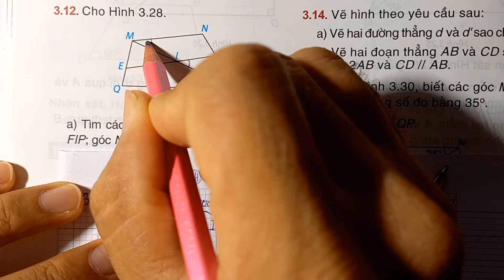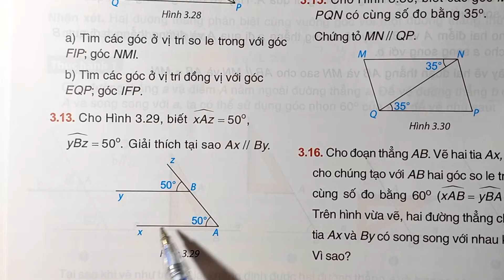Toán lớp 7 KẾT NỐI TRI THỨC - LUYỆN TẬP CHUNG - Trang 50 (Bài 3.12 - 3.16)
Bài 18:
Bài 19:
Ôn tập chương V: